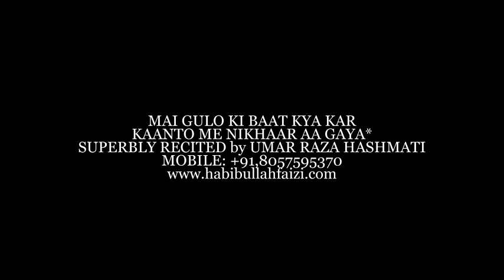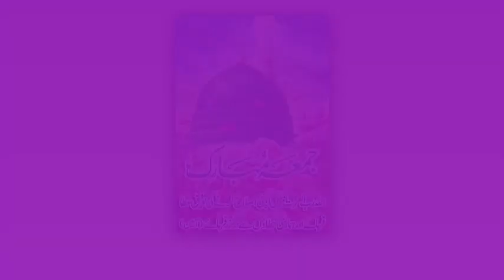UMAR RAZA HASHMATI 💐💐💐 MAI GULO KI BAAT KYA KARU ,KAANTO ME NIKHAAR AA GAYA #2018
Aside :-Reuploader and Copycaters of This Vedio Will be Suffered , Resulting His/Her Channel might be shut down…for best practice kindly upload your own and original

HABIBULLAH FAIZI DOT COM Presents The Full Hd 1080p Sunni Barelvi Official Naat Collection 2018

Please Wait For The New Upcoming Naats IN 2018 : Habibullah Faizi, Asad Iqbal, Nadeem Raza Faizi , Shamim Faizi ,Dilbar Shahi , , ,Dilkash Ranchvi ,Mubarak Hussain Mubarak ,Zaman Kalkattavi ,Naseem Shahar Gayavi , Ziya Yazdani ,Tahir Raza Rampuri ,Shoaib Raza ,Khwaja Gulam Sarwar ,Sandal Jalalpuri,Taj Raza Aurangabadi,Gulam Rabbani, and Young Talents